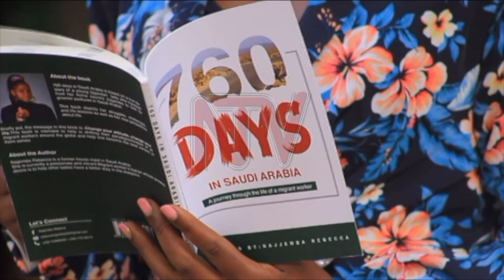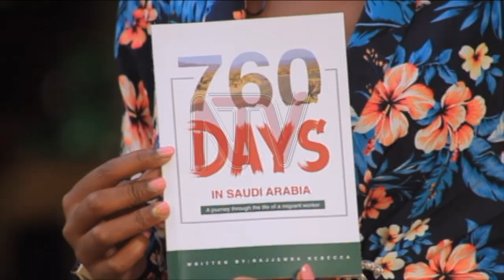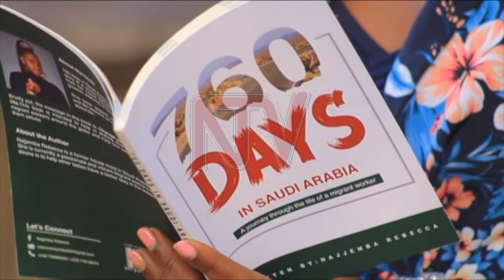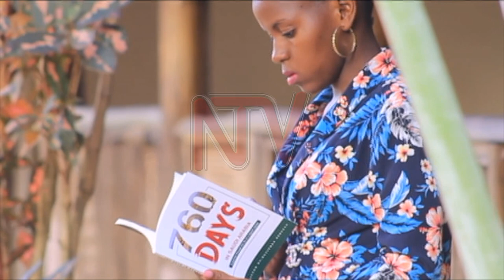ENNAKU 760 MU SAUDI ARABIA: Nkubakyeyo awandiisi akatabo ku by’eyayitamu e Saudi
Waliwo omuwala Rebecca Najjemba eyaliko nkubakyeeyo mu ggwanga lya Saudi Arabia eyawandiise akatabo ng’anyonyola obulamu bweyayitamu ng’akola obwa kadaama. Akatabo kano keyatuumye “Ennaku 760 mu Saudi Arabia” ayagala okuyita mu ko okukyuusa endowooza y’abankubakyeeyo, basobole okukyuusa obulamu. Najjemba agamba nti bankubakyeeyo baangi balemeddwa okuyuusa obulamu bwabwe n’ewankubadde ng’ensimbi bazifuna olw’endowooza yaabwe.  Herbert Kamoga atuddeko naye n’ebawayaamu ku nsonga eno.